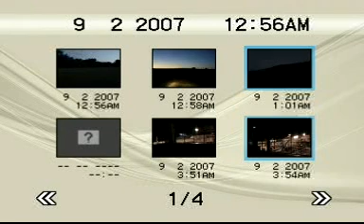CASCATA MUITO SHOW ,NA SERRINHA,EM SANTA MARGARIDA DO SUL ,RS, BRASIL,BORIN PRODUÇÕES.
CASCATAS MUITO SHOW NA SERRINHA , SANTA MARGARIDA DO SUL , RS , BRASIL    FILMAGEM POR BORIN PRODUÇÕES .